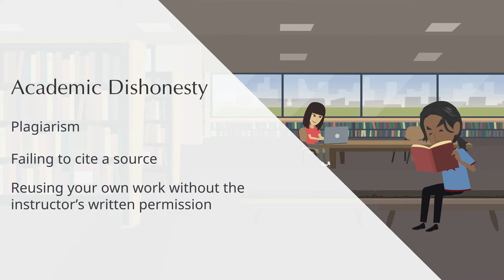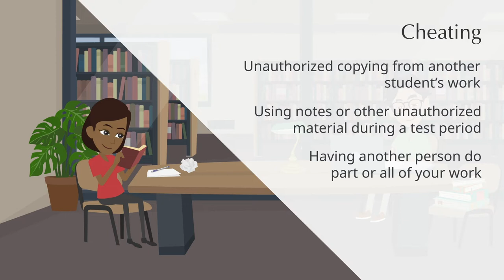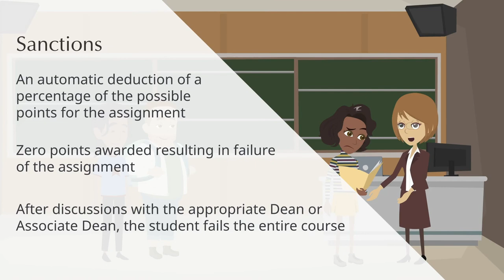Academic Integrity at Brandman University (student version)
The learning process is an important and sometimes stressful undertaking.  Acquiring knowledge, skills, and abilities requires patience, hard work, and a commitment to quality work.  Academic integrity is one part of this important journey. In this video, we will discuss academic integrity, violations, steps for handling violations, and possible sanctions for students.